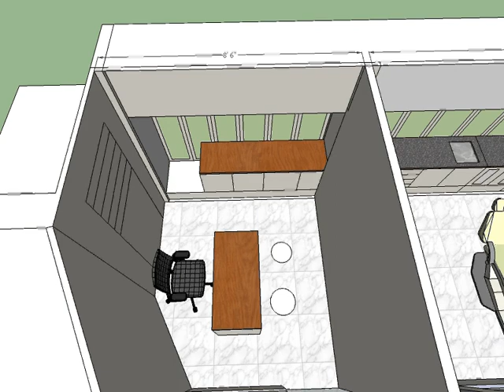dentalclinic creative pune ideas budget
Best interior designers in pune